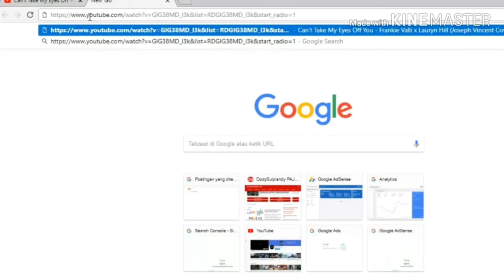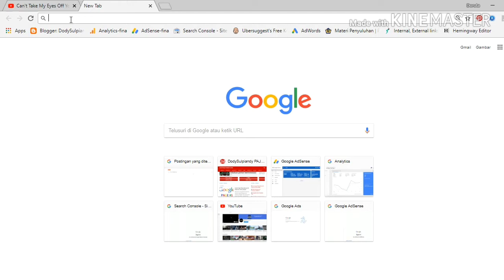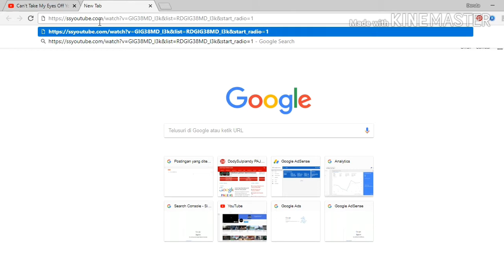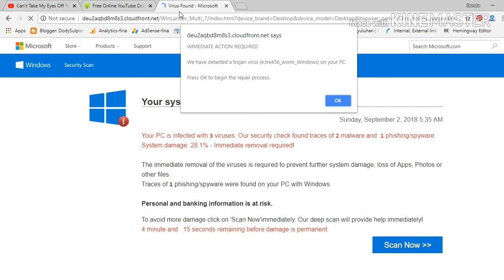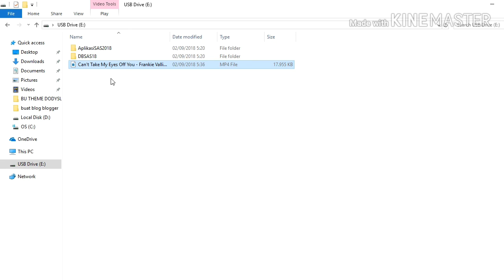Cara mudah download video youtube dengan cepat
dengan trik sederhana ada tidak perlu bingung cari cari aplikasi atau software tertentu untuk mendownload video dari youtube, di video kali ini akan dibeberkan cara mudah mendownload video dari youtube dengan sangat cepat dan simple, simak ikuti dan jangan lupa klik subscribe gaess, karena subscribe itu gratis, jadi jangan pelit untuk klik subscribe chanel ini, thanxs